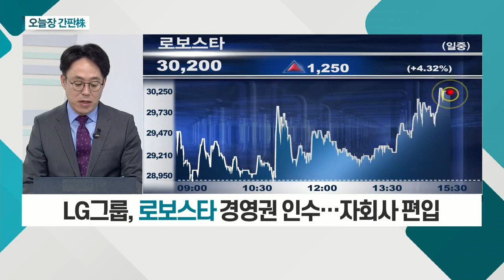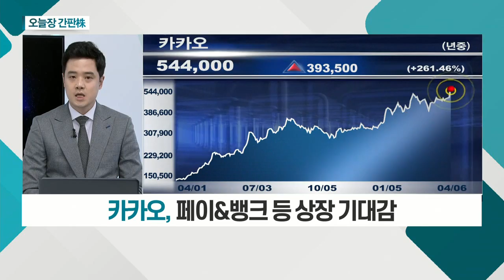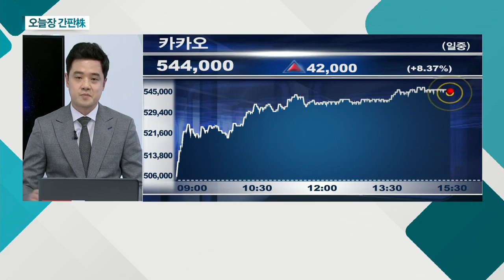로보스타, 카카오, HMM, 키움증권_오늘장 간판주 (20210406)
- LG그룹의 로봇 '대장주'
- LG그룹, 로보스타 경영권 인수... 자회사 편입
- FPD · IT 부품 제조 장비 생산

카카오(035720)
- 美 빅테크 따라 동반 강세
- 모빌리티 투자 유치 긍정적
- 페이&뱅크 등 상장 기대감